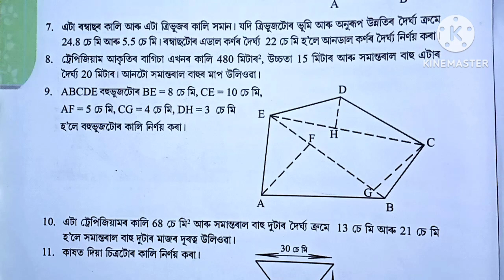Class 8 Maths Chapter 11 Exercise 11.1 Q8 Q9 Q10 Solution In Assamese Medium.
Class 8 Maths Chapter 11 Exercise 11.1 Q8 Q9 Q10 Solution In Assamese Medium. the problems given in class 8 maths books ncert exercise 11.1 Q8 Q9 Q10 questions are fully solved in this video with explanation in Assamese language. Nizam at Assam123.